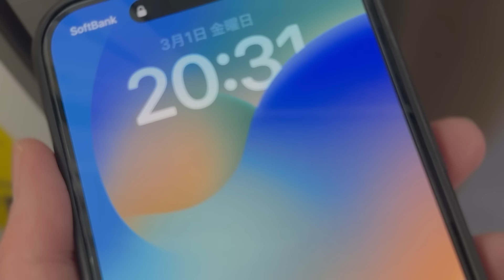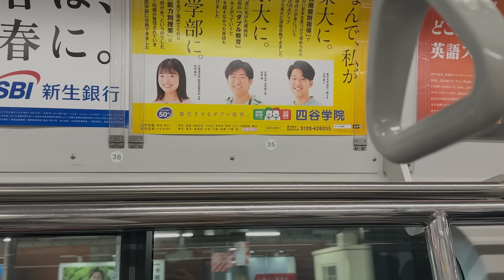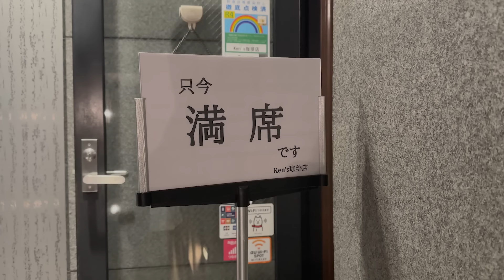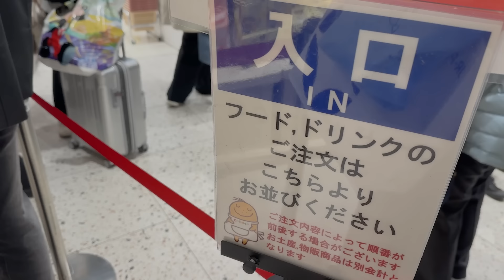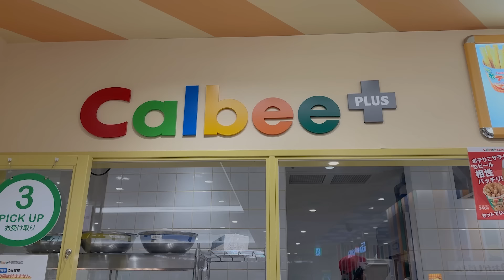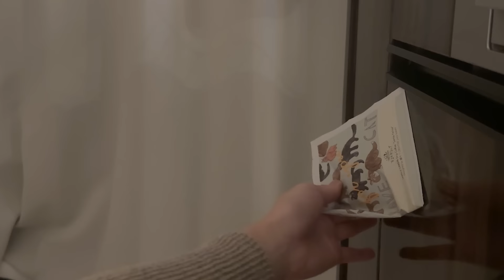セルフケアルーティン｜心地よく過ごすために自分を甘やかした1人暮らしの休日のVLOG｜Treating Myself ｜Living alone diaries in Japan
3月になって春の訪れを感じ始めると
新しいスタートを切れるような心機一転した気持ちになります。
長い間、購入を迷っていましたが
新しいお財布はこの気持ちを形にするのにぴったりでした🥰

▶️index
00:00 帰宅
01:07 購入品開封
03:05 トマトチーズお好み焼き
07:30 服の手入れ
09:15 SHEIN購入品
10:00 クレープ
17:21 コスメ収納の整理整頓
20:43 カフェとお買い物
25:00 辣油肉そばと天ぷら

▶️Item
コート：Mila Owen
バッグ：SALON adam et rope'
靴：ODETTE E ODILE
パンツ：UNIQLO
ブラウス：SNIDEL
ビスチェ：GALLARDAGALANTE
花柄のワンピース：SHEIN
エプロン：miiThaaii
ピンクのルームウェア：Franc Franc

2日目
ストライプのシャツ：＆.NOSTALGIA
スカート：UNIQLO
エプロン：３COINS
白いタートル：GU
ジャンスカ：N.Natural Beauty Basic
コート：Mila Owen
ブーツ：Mila Owen
バッグ：ANAYI
フード付きニット：SHEIN